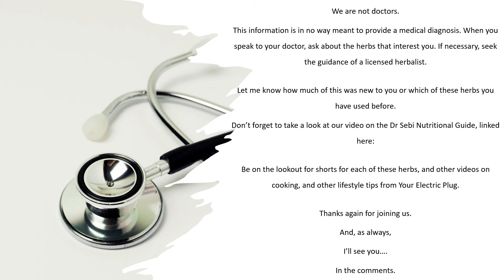What is Damiana? - Dr. Sebi Alkaline Herb List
Damiana - YOUR ELECTRIC PLUG - Your connection inside the Alkaline Electric Lifestyle. Inspired by Dr. Sebi, we’re here to help you make better choices for a healthier YOU.